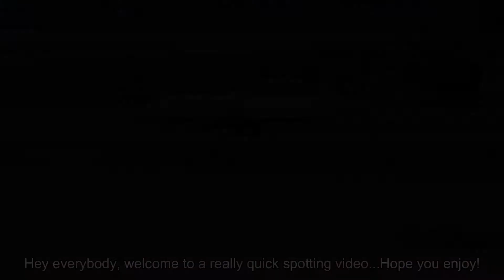Sunny Plane Spotting at Tampa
Plane spotting at Tampa International Airport